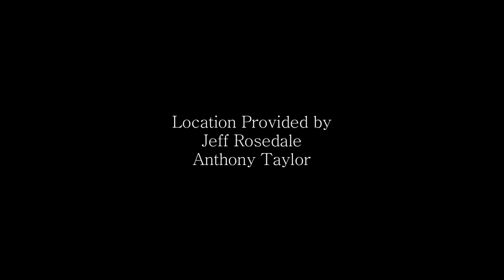A Clean, Well-Lighted, Place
A short film adaptation of the short story "A Clean, Well-Lighted, Place" by Ernest Hemingway.

Casey McGowan